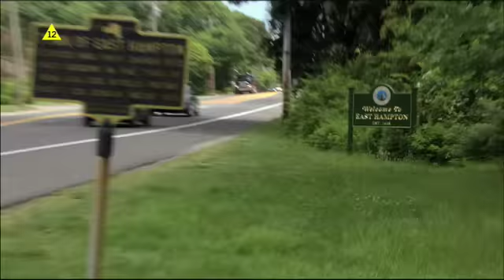Plotkara-Making of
Amerykański serial dla młodzieży. Został stworzony przez Josha Schwartza (twórcę m.in. Życia na fali) i Stephanie Savage na podstawie książek Cecily von Ziegesar o tym samym tytule.
Zobacz jak powstawał.